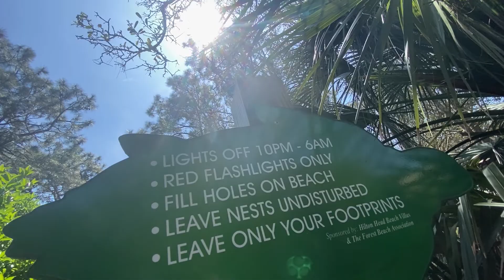Hilton Head, South Carolina Beach Walking Sights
Hilton Head, South Carolina Beach Walk. There are a lot of things to see on the Beaches of Hilton Head. This is a short Video that showcases some of the sights you will see on Forest Beach.